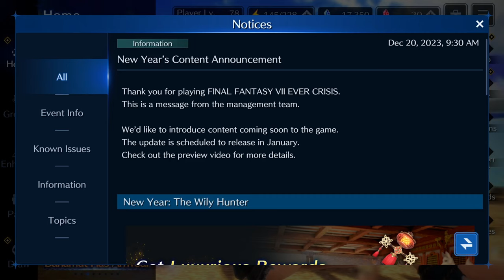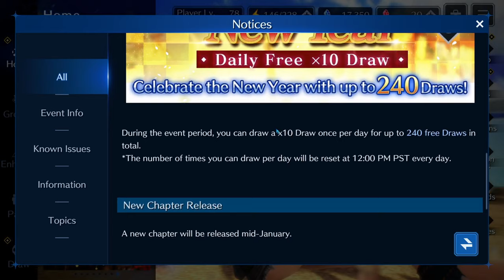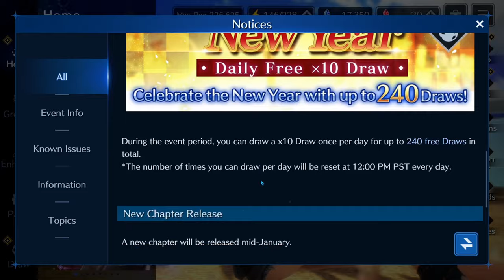Final Fantasy VII - Ever Crisis: Le NEWS di FINE ANNO! (Finalmente LEI!?)